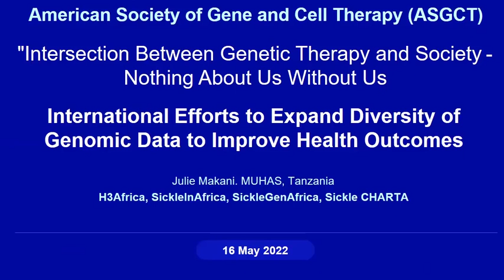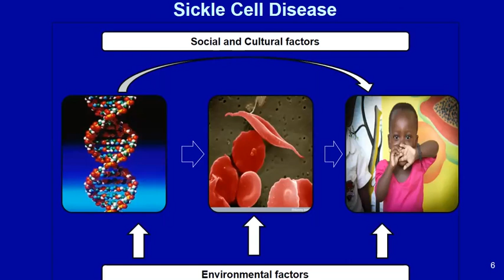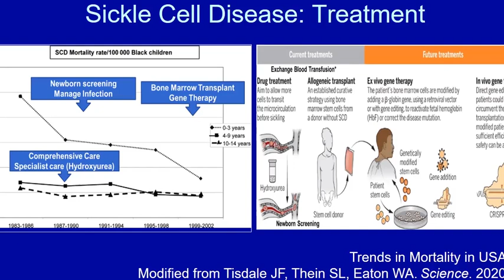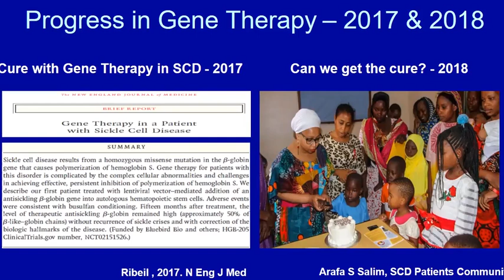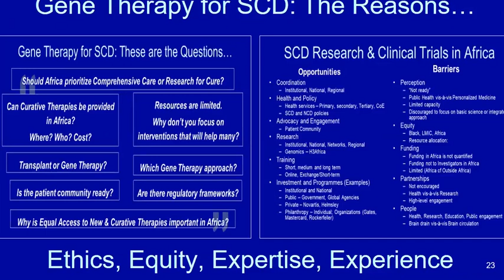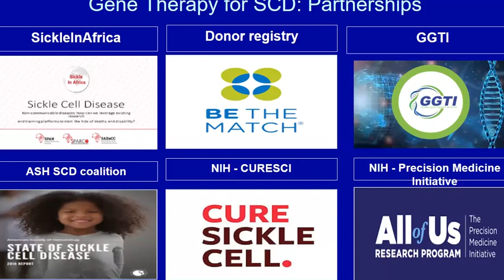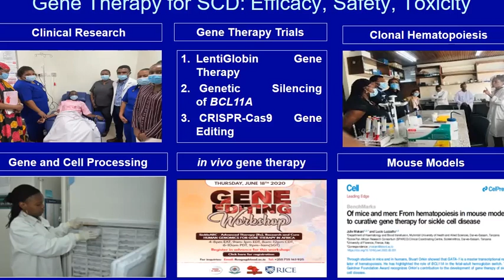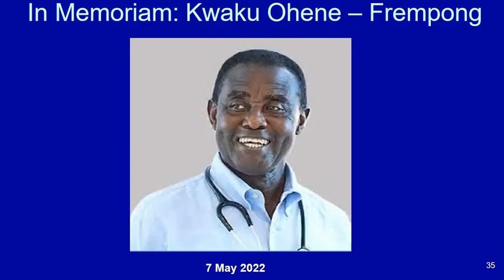"Intersection between Genetic Therapy and Society" - Prof Julie Makani (SPARCo CCC, Tanzania)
Prof Makani speaks on the "Intersection between Genetic Therapy and Society - Nothing about us Without us" at ASGCT International efforts for Genetic Diversity 16May2022